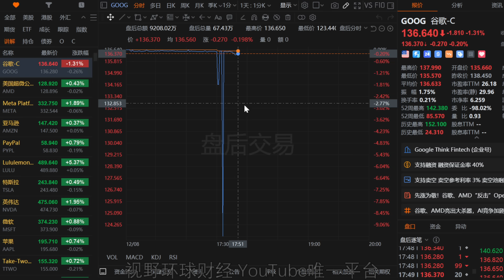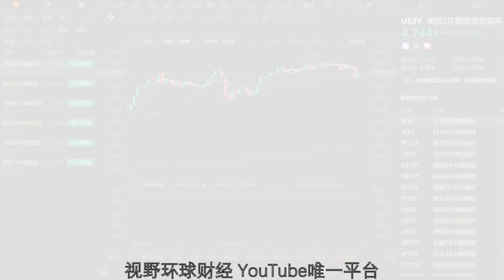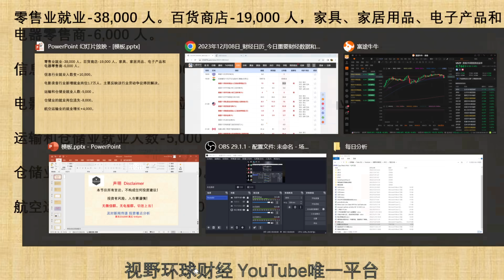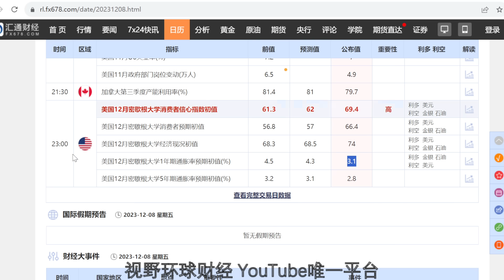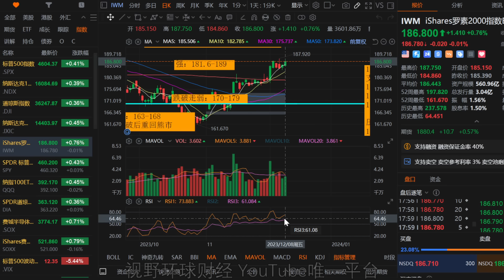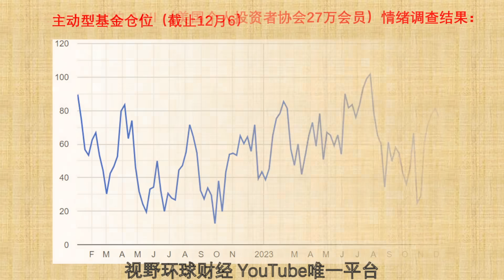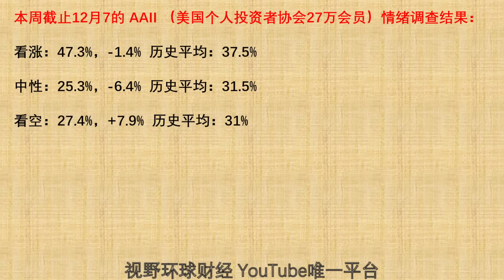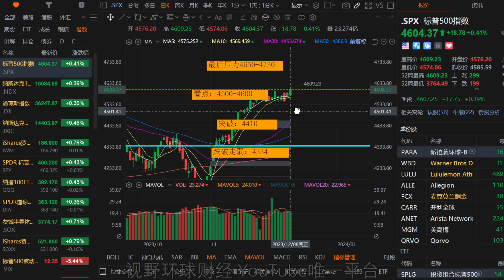美股 非农爆冷！标普最好打出个新高！GOOG人工智能视频被批误导！主动基金、散户，同一看涨战线！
【更新频率】